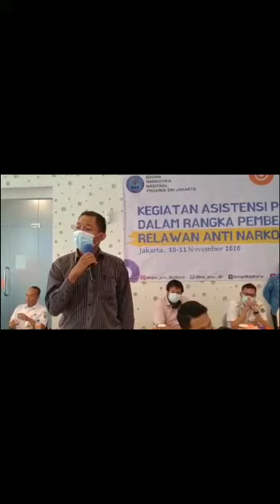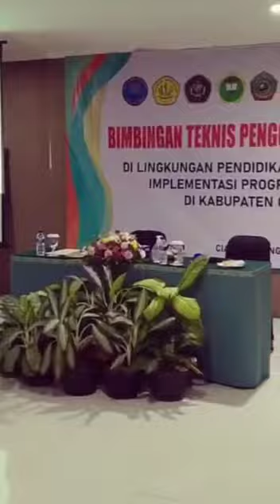DOKUMENTASI TRAINING DEDI DWITAGAMA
diedit oleh murid SMKN 50 Jakarta Ghania